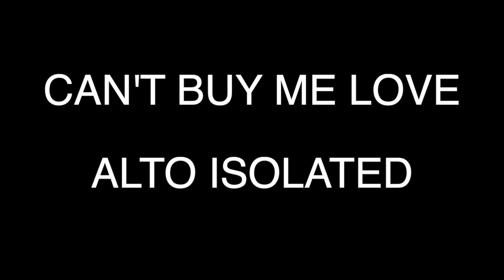Can't Buy Me Love - Alto Isolated